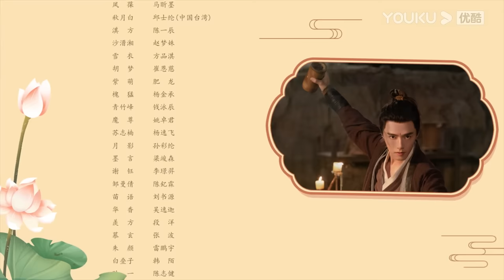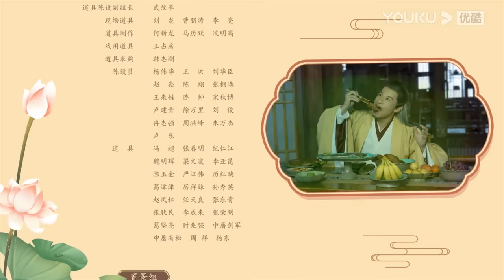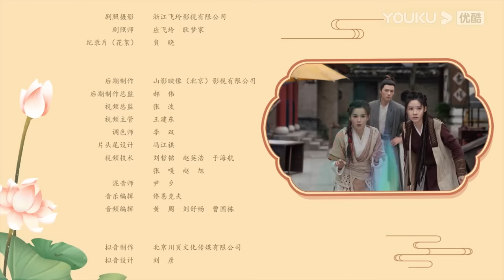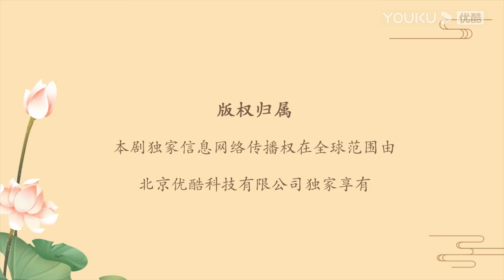ENGSUB【FULL】一念花开 Blooming EP02 | 冰山大师兄方逸伦恋上娇憨小师妹黄日莹💑情动花开🌺命定之缘💖 | 仙侠爱情 | 方逸伦/黄日莹 | 优酷 YOUKU ROMANCE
★以下地区观看正片请移步优酷国际版APP：印度尼西亚、中国台湾、新加坡、泰国、中国澳门、菲律宾、越南、中国香港、马来西亚。欢迎下载优酷国际版APP，不管您所处何地都能享受《一念花开》全集多语种字幕噢，加入优酷国际版APP会员，更能抢先观看更多会员集数！

📺【一念花开 Blooming】该剧根据韩易水所著人气小说《师兄总是要开花》改编，讲述了清源剑派天才大师兄崔尘携手腹黑师妹赵坦坦，踏上寻找“七叶梵莲”的爆笑之旅，一路成长收获爱情，联手重振师门的故事。
🤍主演：方逸伦/黄日莹/马昕墨/邱士纶/陈一辰/赵梦姝/方品淇/崔恩慈/肥龙/杨金承/钱泳辰/姚卓君/杨逸飞
🤍集数：30集

00:00 The International Website youku.tv is now available!
02:00 Download YOUKU International APP to get early access to the full show